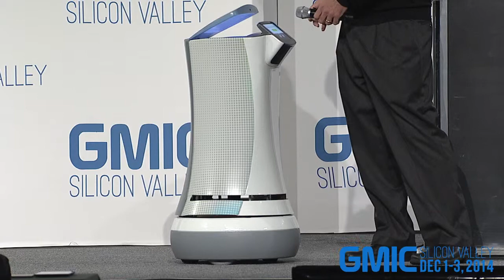Service Robotics - GMIC SV 2014 Day 3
Steve Cousins, Founder & CEO, Savioke
Thought Leader Stage

GMIC SV is the largest mobile Internet conference in Silicon Valley. It hosts mobile executives, entrepreneurs, developers, and investors from around the globe and across platforms to build partnerships, learn from industry thought leaders, better understand mobile technology trends, and shed light on how mobile is positively changing the world.